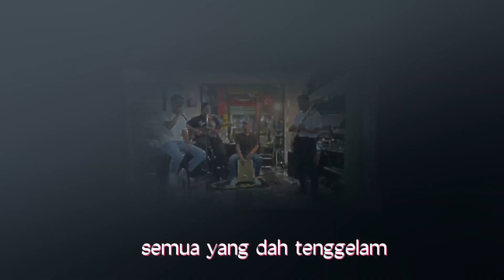CISCO - Bicara Aku (Official Lyric Video)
Bicara Aku is the 3rd entry in our demoverse.

The video was taken on the New Year’s Eve Rock & Roll Garage Sale 2022, organized by the community of Medan Kidd.

Bicara Aku is a song about acknowledging mental health issues within ourselves and the people around us. Knowing the symptoms can help us bond and socialize with others which can be an integral factors in treating these issues. We must educate our future generation to handle this matters maturely because mental health consist of emotional, psychological & social well-being that can affect our daily functionalities.

Compose by : Aiman Amin

Vocalist : Syed Faiz
Bassist : Aiman Cisco
Drummer : Nik Aqil
Guitarist : Naquib Tenang

Record at : Bilik Hijau, Karya Menulis
Mix by : NMA